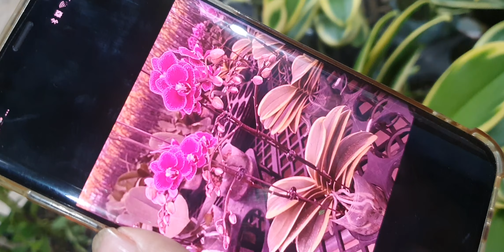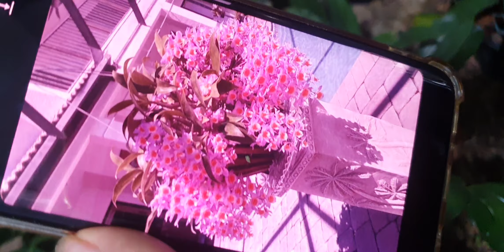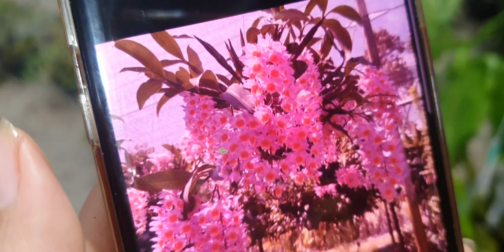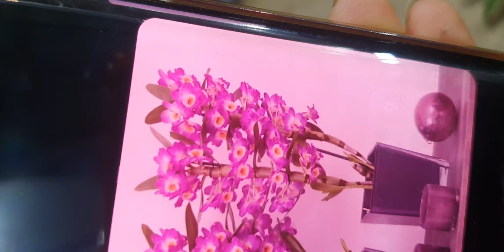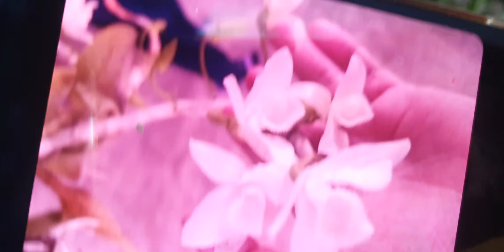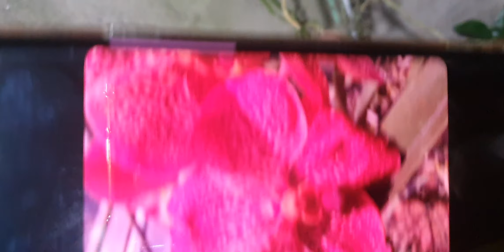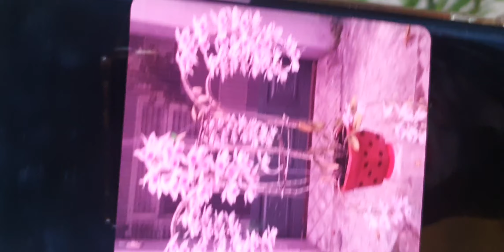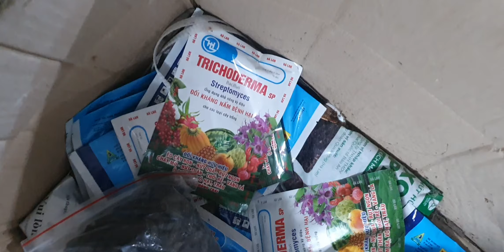NGẬP NHÀ SÁNG 17/10.HỒ ĐIỆP NỤ,HOÀNG NHẠN,TBS,THANH ĐẠM,CỌP ĐỎ,TRẦN LIÊN,TRẦM (0849490188/0396164604